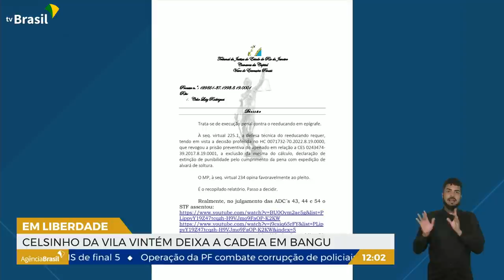RJ | Celsinho da Vila Vintém deixa prisão hoje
Vai deixar a cadeia hoje (18), um dos principais traficantes do Rio de Janeiro, nos anos 90. Celso Luís Rodrigues, conhecido como Celsinho da Vila Vintém, estava preso desde 2002.
Ele é apontado como um dos fundadores de uma das principais facções criminosas do estado.